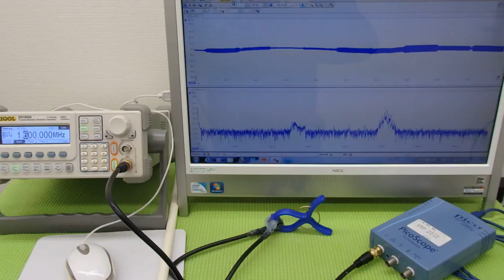オリジナル超音波実験 （超音波システム研究所 ultrasonic-labo）